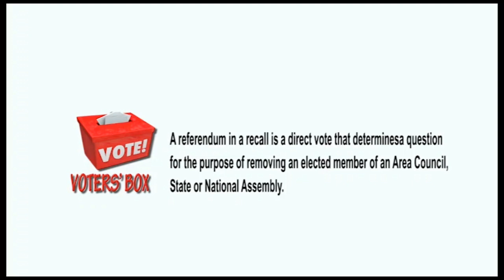Voters Box: Digital Voters Campaign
Get educated as a Nigerian Voter. Learn more by following